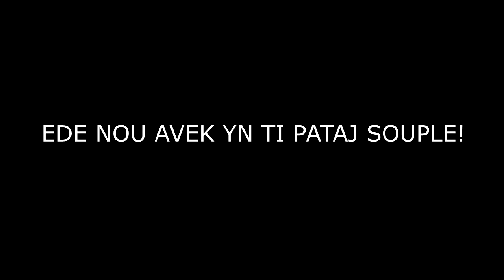TOUPATOU EPIZÒD 25